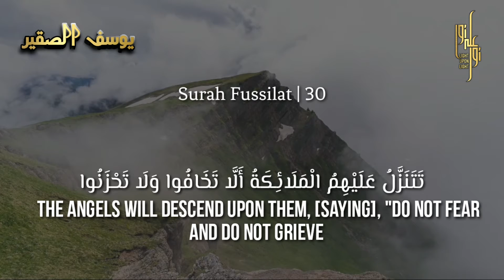Whatsapp Quran Status | Surah Fussilat📖 41:30|🎙️ Qari Yusuf Al Sakeer| Light upon light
Surah Fussilat
📖 41:30|
🎙️ Qari Yusuf Al Sakeer|